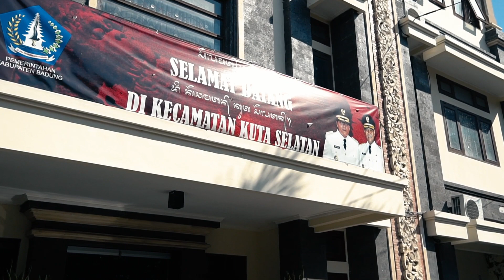Berdayakan IKM dan Cegah Covid-19 Badung Bagikan Masker Serentak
Pemerintah Kabupaten Badung, secara serentak membagikan masker kepada masyarakat di Kabupaten Badung. Kegiatan ini mengandung makna yang strategis yaitu selain sebagai implementasi dari salah satu kebijakan Bupati Badung dalam upaya memutus rantai penyebaran wabah Virus Corona (Covid-19), juga dalam rangka memberdayakan keberadaan Industri Kecil Menengah (IKM) di Kabupaten Badung karena masker yang dibagikan ini merupakan hasil produksi dari IKM dan penjahit kecil di pedesaan. Pada tahap awal, sebanyak 463.583 langsung didistribusikan ke 6 kecamatan di Badung.